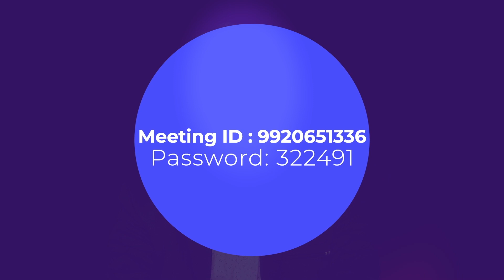ഉത്സാഹികൾ ആയിരിപ്പിൻ | Malayalam Christian Message | Finny Stephen Samuel